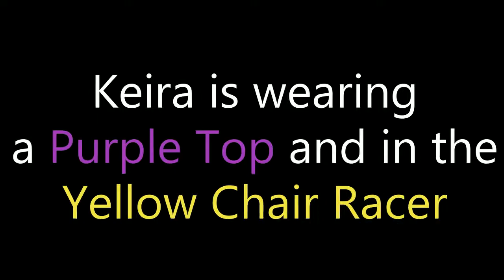04-12-2018 - Track Practice - Wheelchair Racer - Adaptive Racing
Keira during her Track Practice - they are working on staying in there lanes and racing each other